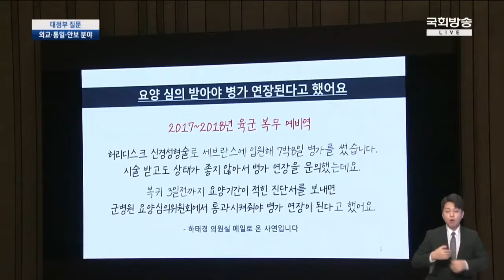하태경 정경두 상대로 "추미애 아들처럼 특혜 못 누린 청년들에게 사과하라!"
[박귀성 기자]
=추미애 아들은 특혜! 국민의힘 하태경 의원이 15일 국회 본청에서 열린 대정부질문에서 정경두 국방장관을 상대로 추미애 법무부장관 아들 병역 특혜 의혹에 대해 '특혜'라고 특정하고, 국군의 수장으로서 청년들에게 사과해야 한다고 주장했다.